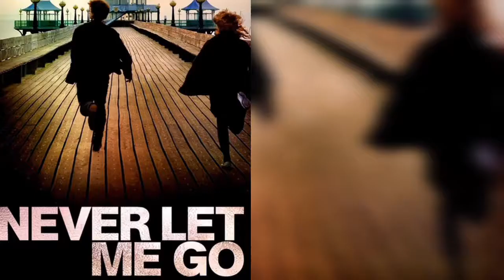Keira Christina Knightley | All Movie List | [ 1996 💃2020 ]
[ Keira Christina Knightley All Movie Collection ]

Hey guys! I hope you enjoy my video, please like,